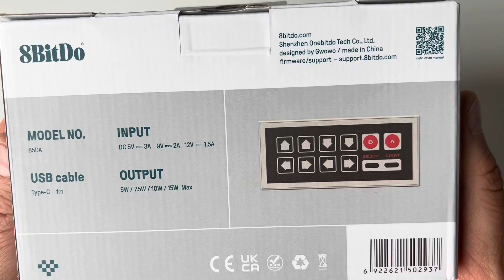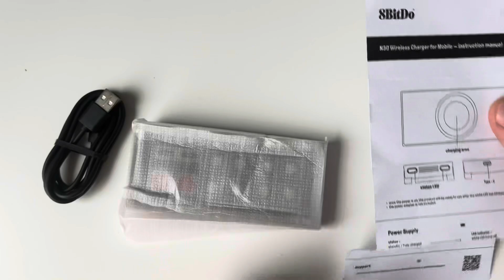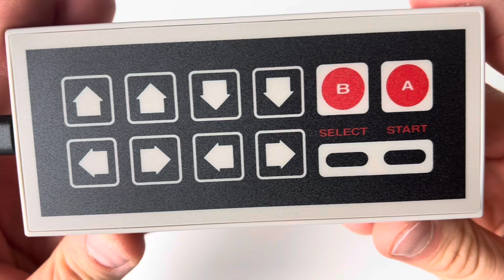NES-Inspired: 8bitdo N30 Wireless Charger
* Fast Charging: power delivery with up to 15W charging capability.
* LED Charge Indicator
* Compact and Lightweight: Weighing just 80g and measuring 124.3 x 56.3 x 18.5mm
* Complete Package: The N30 includes the wireless charger, a USB cable, and a user manual.